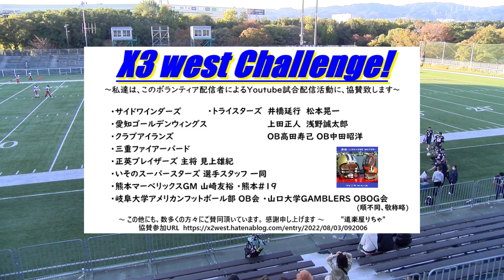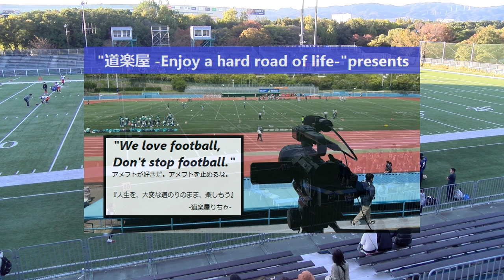20221030【1Q】リードエフォートエールズ×トライスターズ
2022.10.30(Sun) X3リーグ west at 鶴見緑地球技場
リードエフォートエールズ×トライスターズ【1Q】

2022シーズンは、NFA日本社会人アメリカンフットボール協会承認の下、全X3westチームの協賛支援企画をたてて頂き、X3westの試合撮影、Youtube配信をさせて頂いています。